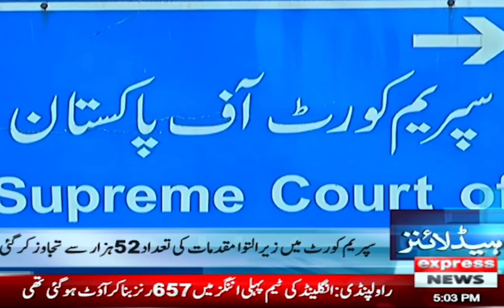Express News Headlines 5 PM | Before long, another attempt at government-PTI talks | 2 December 2022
Express News Headlines 5 PM | 2nd December 2022
00:00 - 01:04 Imran Khan News
01:04 - 01:34 Shahbaz Sharif
03:57 cricket